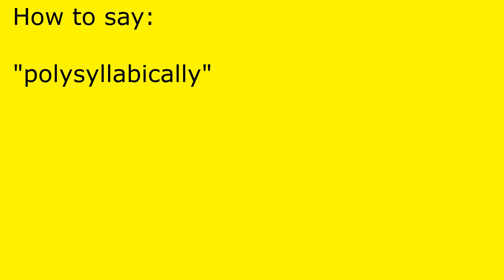How to pronounce polysyllabically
polysyllabically pronunciation.